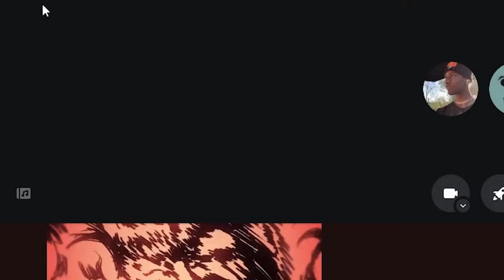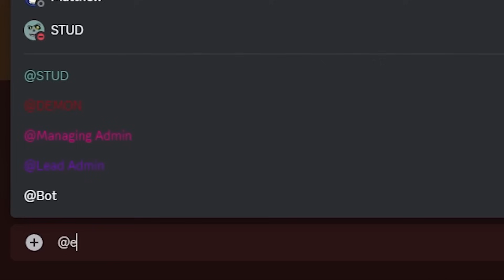TROLLING Players with GOJO ADMIN MOVESET in a FULL SERVER on ROBLOX The Strongest Battlegrounds...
Today I used the ADMIN Gojo Moveset aka Sorcerer against a FULL SERVER in ROBLOX The Strongest Battlegrounds... Trolling with GOJO Admin Moveset...